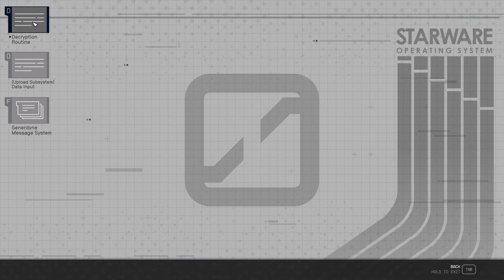Starfield Absolute Power Drake 115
Professor Drake sneaks into Generdyne to steal the Conductor Grid specs in Starfield's "Absolute Power" quest for UC SysDef/Crimson Fleet.